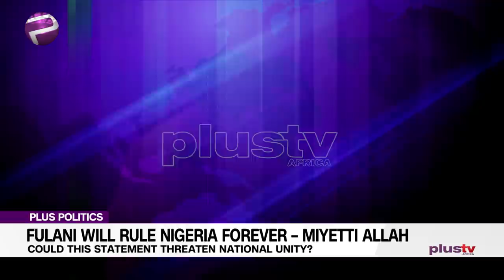IPOB Uncovered Loot: Fulani Will Rule Nigeria Forever - Miyetti Allah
The Presidency revealed that it has uncovered a plot by the Indigenous People of Biafra, IPOB to set the country against some of its allies such as the US, UK and the European Union.

Yerima Shettima, President, Arewa Youth Consultative Forum, Ihechukwu Ibeji, political analyst and Anthony Frank Obineme, South-eAST Coordinate/Diaspora Liaison Officer, Pan Nigeria Presidency Of Igbo Extraction Coalition (PANPIEC) joined the conversation.